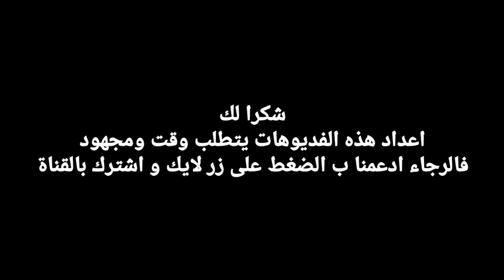Fifa 21 SBC EFL TOTS Guaranteed. تحديات بناء التشكيلة لاعب مضمون من لاعبين الموسم شوف مين طلع لي